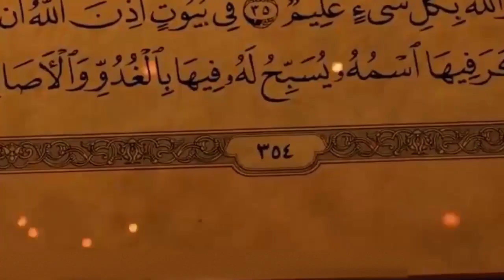بهذا السحر لن تتزوجي...إليك العلاج